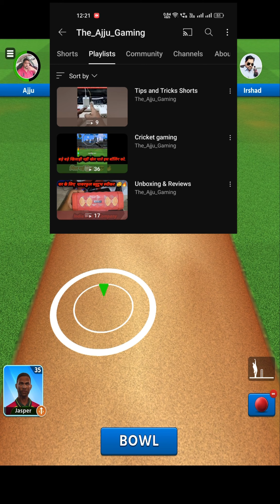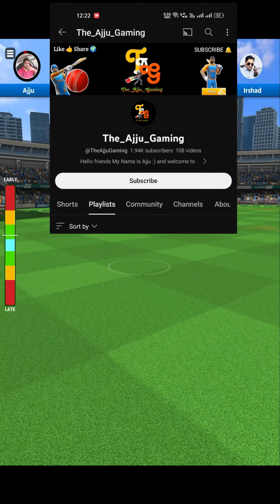Simple 300 Players ko dhoya 😂 cricket league game | Hacker bowled out 🔥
cricket league game bowling tips
cricket league game batting tips